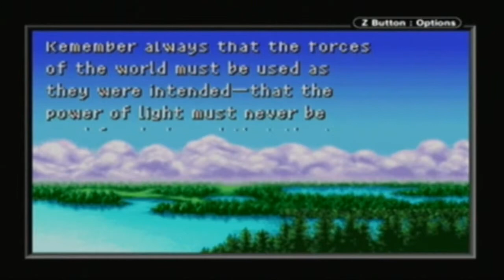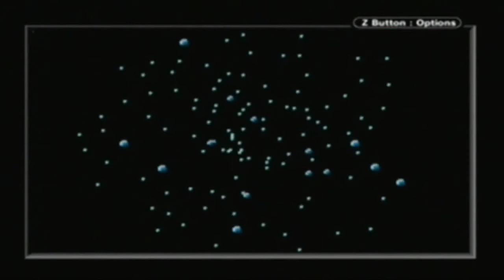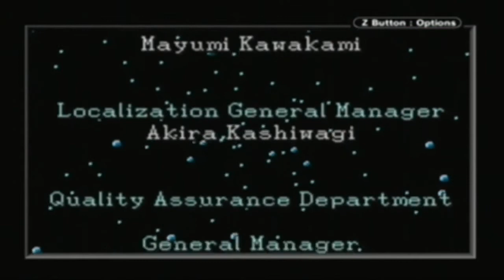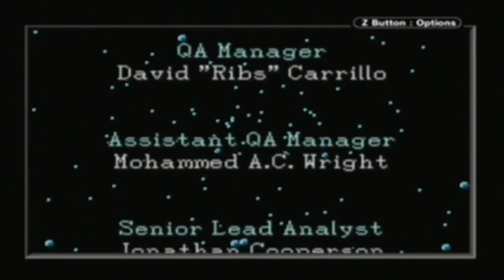Final Fantasy 1: Dawn of Souls (GBA) ✮ 23 ✮ Final Boss: Chaos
Please expand the description for more information.

A walkthrough with no commentary.

Game information:

Played on: Gamecube (Gameboy Player)
Name: Final Fantasy I: Dawn of Souls
Alternate Names: Final Fantasy, Final Fantasy I
System: Gameboy Advance
Alternate systems: Nintendo Entertainment System, Playstation 1, Playstation Portable, and various mobile phones.
Language: English
Region: NTSC

Tech information:

Recorded with: Dazzle DVC-100 (Composite)
Edited with: Pinnacle Studios 14

Additional information:

Final boss battle against Chaos, the ending scene, and the end credits.

Chaos (final boss):
HP = 20,000
Weakness = none
Resistance = Fire, Ice, Lightning, Earth, Time, Paralysis, Darkness, Silence, Mind, Stone, Poison, Sleep, Confuse, and Death

Re-uploaded.